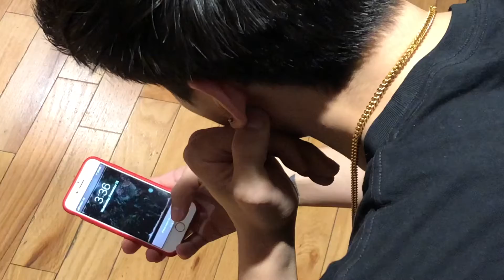All I Want for Christmas is You- short film by Jeana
Jeana’s short film with Krystal, Eli, and Erika